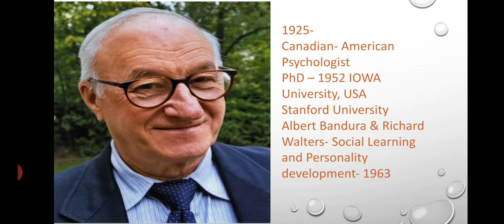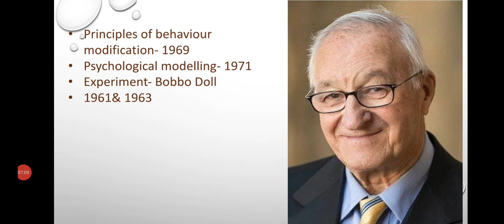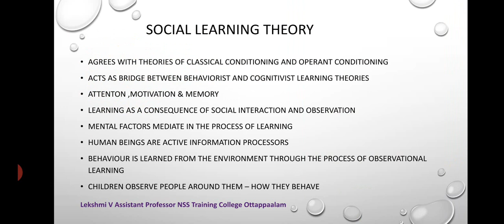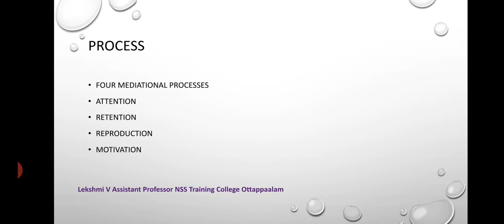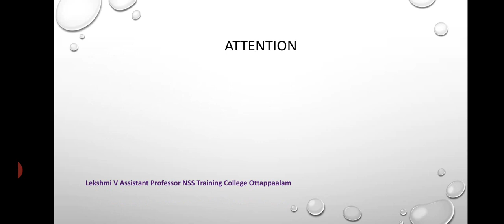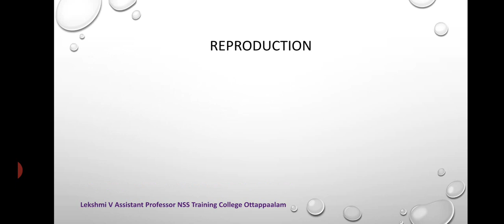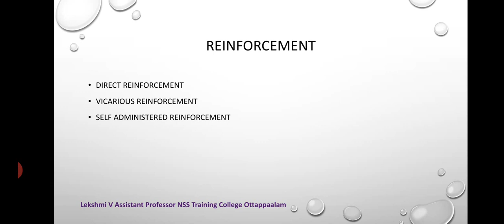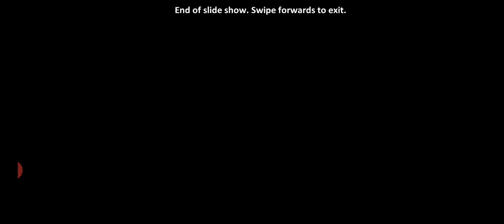Social learning theory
B.Ed and M Ed